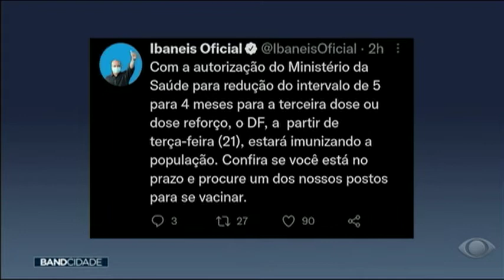APLICAÇÃO DA DOSE REFORÇO COMEÇA NA TERÇA FEIRA | Band Brasilia 20/12/2021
O governador Ibaneis Rocha anunciou que começa nesta terça-feira (21/12), a aplicação da dose de reforço com o prazo reduzido para quatro meses